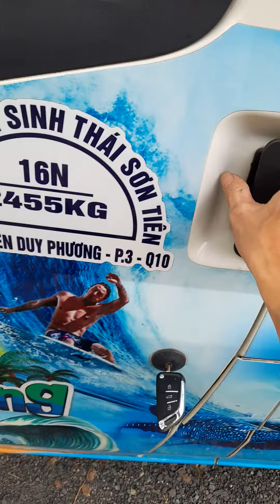Remote Ford Transit chỉ 800k, Biên Hòa 0886576140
Làm remote điều khiển xe Ford Transit giá rẻ tại Biên Hòa, Đồng Nai.
Cắt chìa khóa xe Ford Transit bằng máy cắt CNC chính xác như chìa zin.